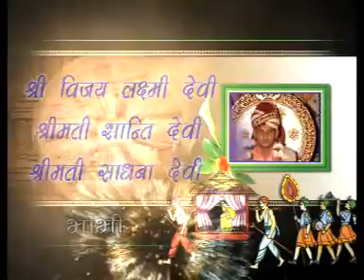pradeep weds rani marriage part 1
# entertainment purpose